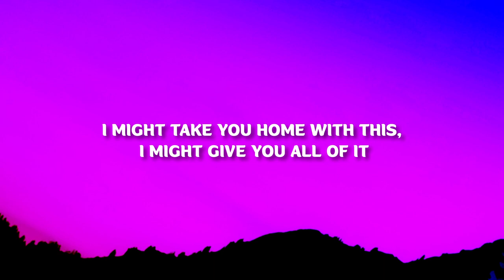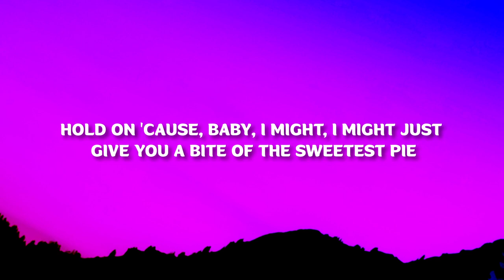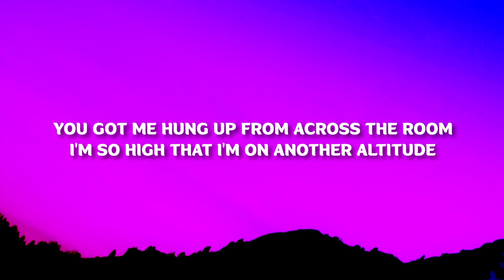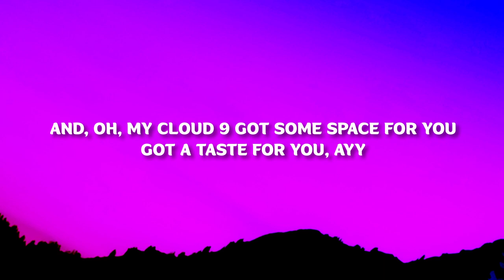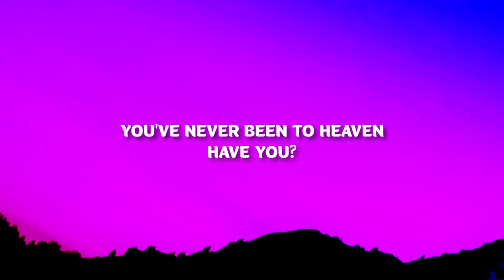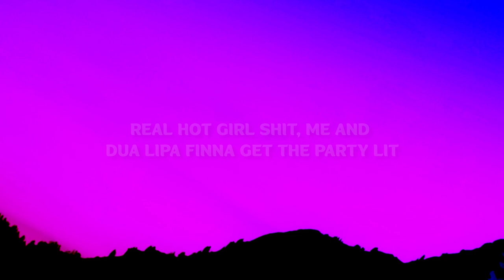Megan Thee Stallion & Dua Lipa - Sweetest Pie (Lyrics)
Megan Thee Stallion & Dua Lipa - Sweetest Pie

(Lyrics):
OG Parker

[Chorus: Dua Lipa, Megan Thee Stallion]
Ooh, this the ride of your life, hold on 'cause, baby, I might
I might just give you a bite of the sweetest pie (Yeah, yeah, ah)
Ooh, baby, we can go fast, I'll drive and you just lay back
I got the flavour that lasts, yeah, the sweetest pie (Uhum, uhum)

[Post-Chorus: Dua Lipa, Megan Thee Stallion]
I might take you home with this, I might give you all of it (Yeah)
I might just give you a bite of the sweetest pie (Uhum, uhum)

Hot girl shit, but I'm cold every season (But I'm)
Know he got that pipe, let him bust it till it's leakin' (Yeah, mwah)
Booty like a pillow, he can use it while he's sleepin' (Look)
Ain't the only one tryna be my one and only (Tryna)
Real thick, movin' slow, that body like codeine
He a player but for Megan he cuttin' the whole team (Hey, hey, hey, hey)
That body lookin' nice (Lookin' nice), I got cake and I know he want a slice
I wish a nigga would try to put me on ice (Brrr)
I ain't never had to chase dick in my life (Dick in my life)
Slid up under my bed and keep me up (Hey)

Ooh, this the ride of your life, hold on 'cause, baby, I might (Yeah, yeah)
I might just give you a bite of the sweetest pie (Aham)
Ooh, baby, we can go fast (Yeah), I'll drive and you just lay back (Ah)
I got the flavour that lasts, yeah, the sweetest pie

I might take you home with this, I might give you all of it

More bounce to the ounce, pick it up, put it down (Whoa)
Wanna put his Nutty Buddy in my Fudge Round (Ow)
Pussy tighter than a bitch, he ain't had it like this
One thing about me, I ain't taking no shit
You will, I know it's pissin' off his old bitch
I gotta let a dog know who really run things (Huh, ah, ah, ah)

[Bridge: Dua Lipa, Megan Thee Stallion]
You've never been to Heaven, have you? (Uh)

I might just give you a bite of the sweetest pie (Aham, aham)
Ooh, baby, we can go fast, I'll drive and you just lay back (Ah)
I got the flavour that lasts, yeah, the sweetest pie (Aham, aham)

I might just give you a bite of the sweetest pie (Uhum, ayy, uhum, ayy)

[Outro: Dua Lipa, Megan Thee Stallion]
Real hot girl shit, me and Dua Lipa finna get the party lit, ah
I might just give you a bite of the sweetest pie